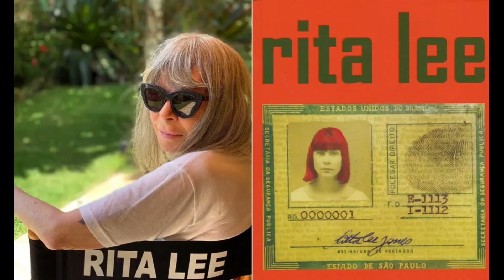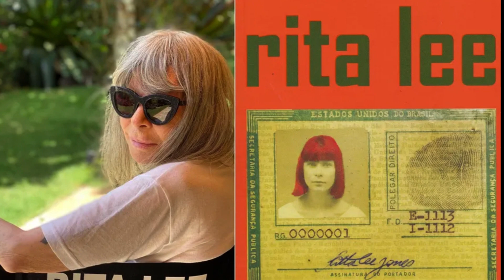Roberto de Carvalho fala sobre morte de Rita Lee e como esta se sentindo !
créditos :Fama